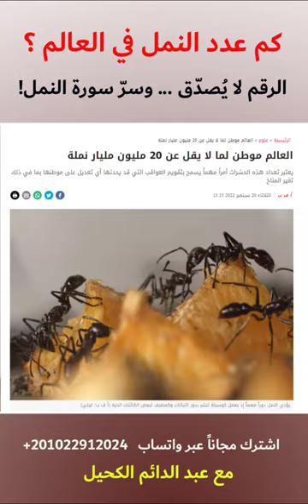الرقم سيصدمك كم عدد النمل في العالم وسر سورة النمل